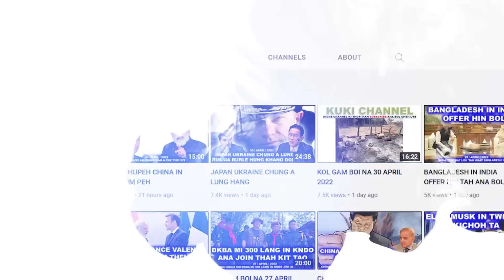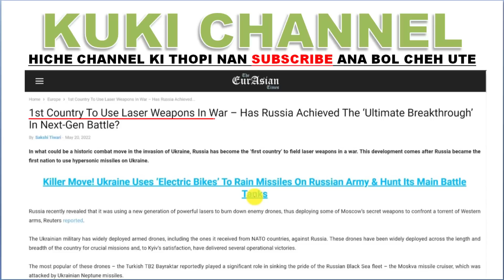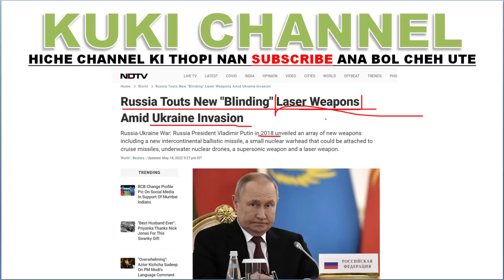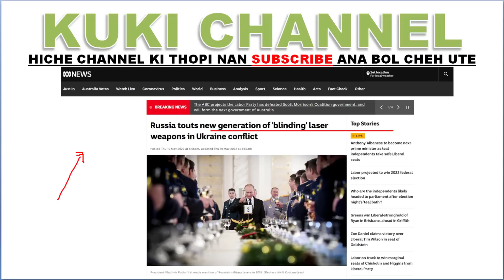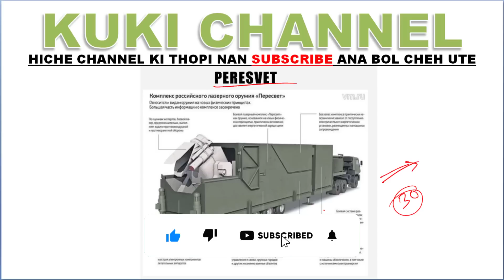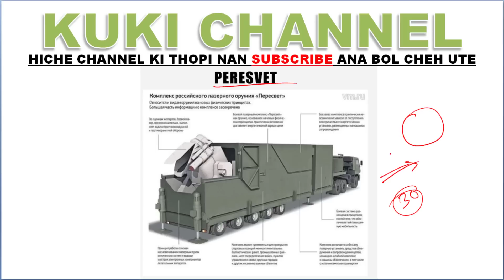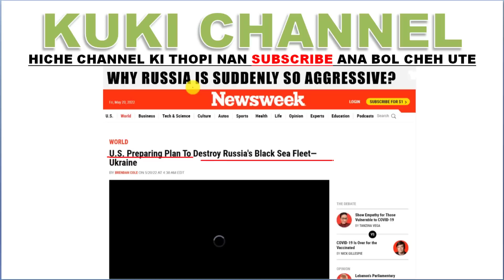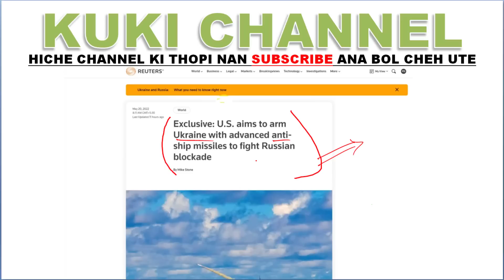RUSSIA IN UKRAINE A LASER HO JONG MANG PAN TA DING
RUSSIA TEN PATHAH AHIN LA KIT TAO VE, UKRAINE A DING A KICHAT UM TAH KHAT HUNG HI KIT DING AHI TAI.